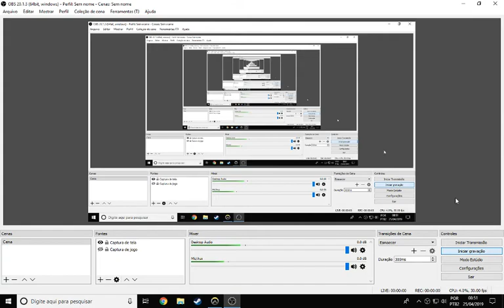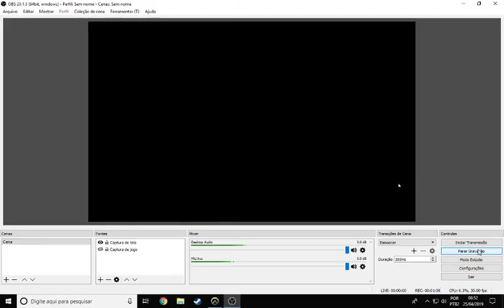Primeiro experimento com o Overwatch Workshop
O OW Workshop já está disponível no PTR.